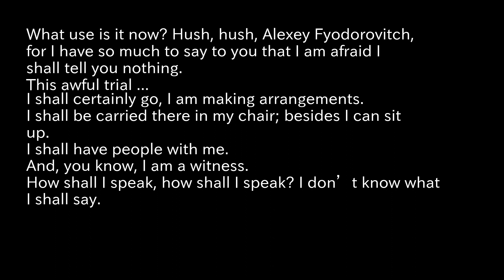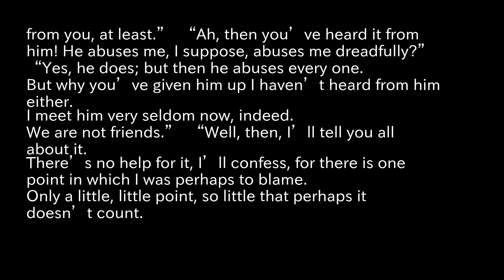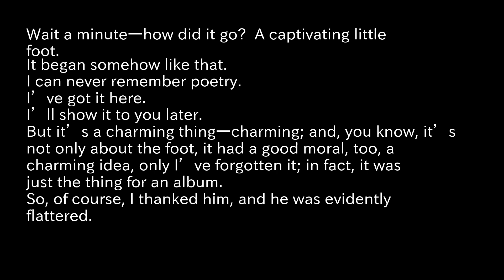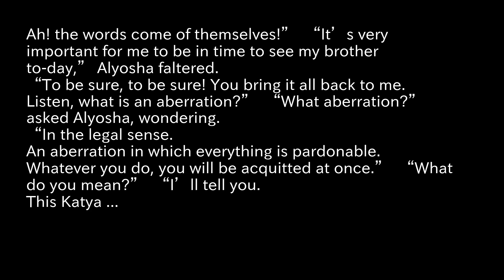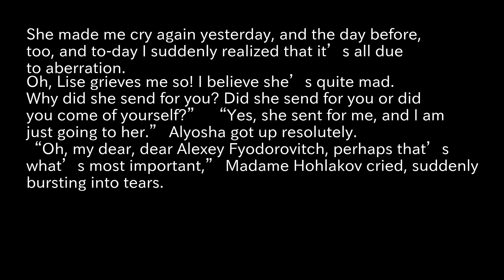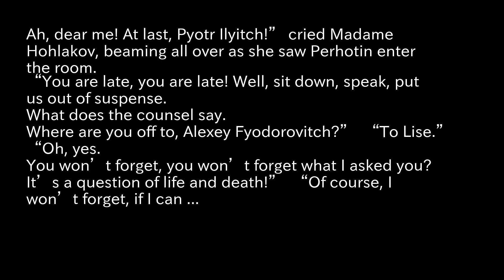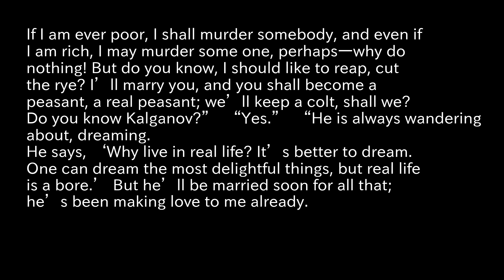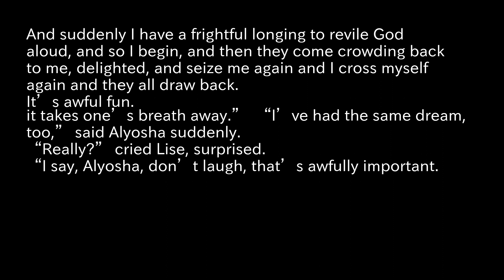The Brothers Karamazov Reading Aloud part49 Dostoyevsky, Fyodor